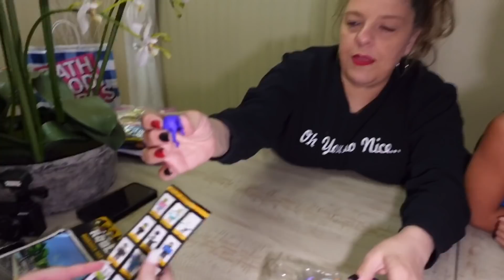MICHAEL MYERS ATTACKED US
MICHAEL MYERS TOOK MY NEW ROBLOX TOYS YOU GUYS!!! IT WAS SO SCARY!  I WAS SO MAD!
I LOVED THOSE ROBLOX TOYS, AND HE TOOK THEM FROM US!

-FOLLOW ME-

I AM HONORED AND PROUD TO BE PART OF THIS SQUAD!!!❤❤❤❤❤❤❤❤❤❤❤❤❤❤❤❤❤❤❤❤❤❤❤❤❤❤